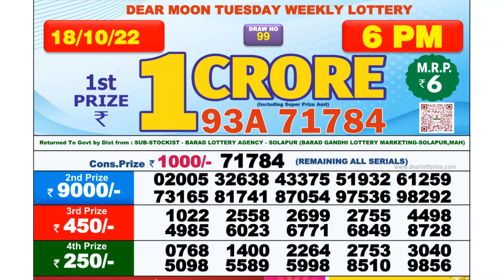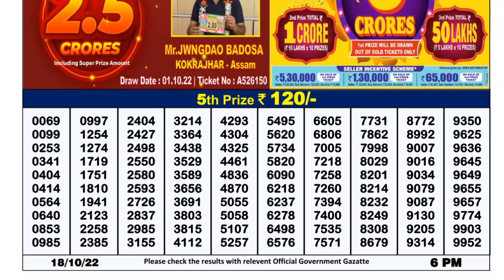🔴 Lottery Sambad Live 06:00pm 18/10/2022 Day Nagaland State Dear Lottery Result Pdf Download